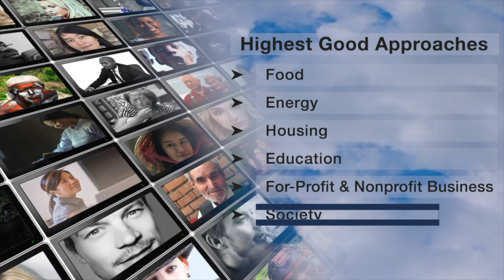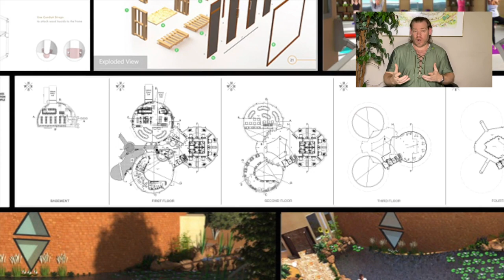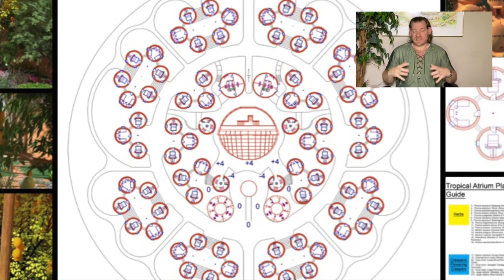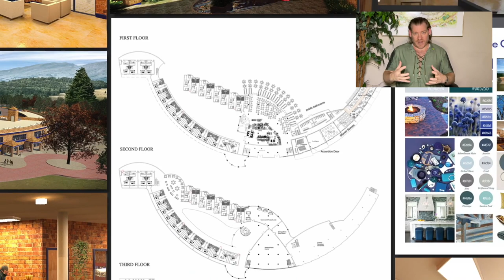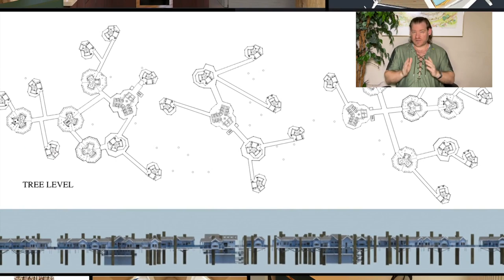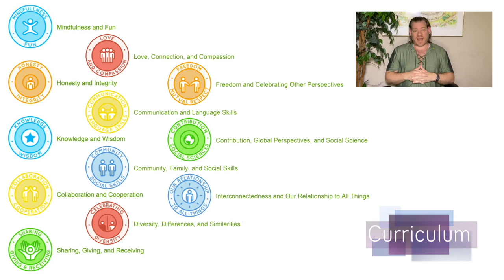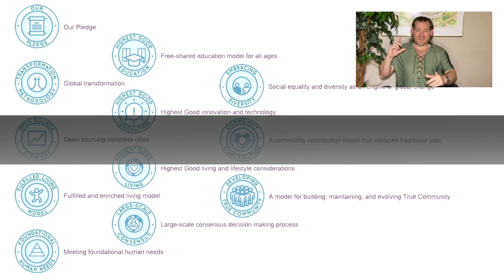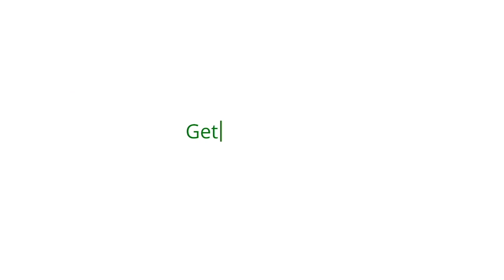Game-changing Eco-solutions - One Community Weekly Progress Update #580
Game-changing Eco-solutions | Using Natural Systems of Recovery | Eco Village | Sustainable Energy | Global Sustainability | World Change | Green New World | One Community | Weekly Progress Update #580 Specifics are

“One Community is dedicated to creating game-changing eco-solutions for sustainable living. Our all-volunteer team is committed to pioneering sustainable approaches to food, energy, housing, education, economics, and social architecture. With a focus on fulfilled living and global stewardship practices, we're building a model that becomes self-replicating. Our vision? To create a world that works for everyone, doing this for "The Highest Good of All" Everything we create is open source and free-shared, evolving sustainability, and regenerating our planet. Join us on this journey towards a brighter, more sustainable future, created by an all-volunteer team. This is the April 29th, 2024 edition (#580) of our weekly progress update detailing our team’s development and accomplishments.”

THIS WEEK'S TOPIC: Game-changing Eco-solutions